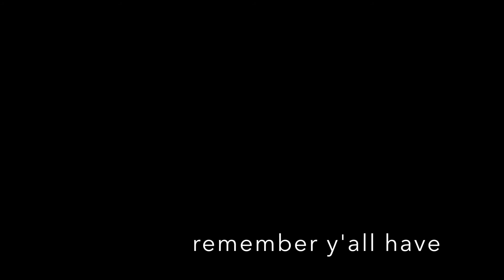i💓DPR ~ Valentine's fanproject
Every DREAMer says i💓DPR~! People may wonder why~~ 🤔🤔🤔

Here r some of the reasons:
*leave them in the comments below so the guys can read them all*

Sorry for being a bit late with this~ to my defense it's still 14th in Poland plus we all know the DPR GANG  r night owls so i hope they won't mind 😅

Thank you to all who participated in this~! 🙏🙏🙏